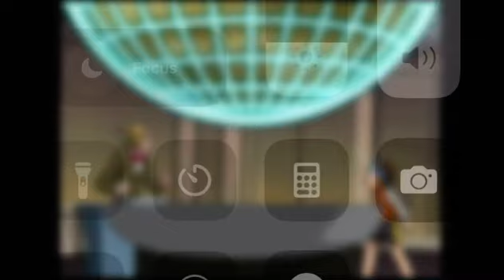Jack in Elecman! Megaman NT Warrior Episode 28 HD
Count zap and elecman exe ! Round 3! Jack in elecman and Megaman! Power up!

Wrath of the Zap family was quite the shocking experience… but spotlight goes to Count Zap and Elecman exe , voiced by the late Kirby Morrow of Ocean group dubbing .

Megaman NT Warrior Anime Ep 28 dubcast

RIGHTS FOR THIS SERIES GO TO Xebec, Nihon Ad Systems, TV Tokyo and Viz Media (Dubs).
I DO NOT OWN THIS PROPERTY. THIS IS SIMPLY FOR INFORMATIONAL AND DOCUMENTATION ON THE ENGLISH DUB OF THE SERIES.